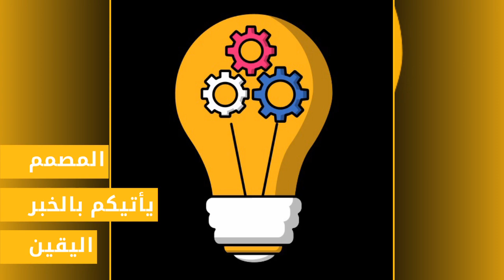عاجل نعمان_لحلو يتنازل عن حصته من الدعم 16 مليون!!